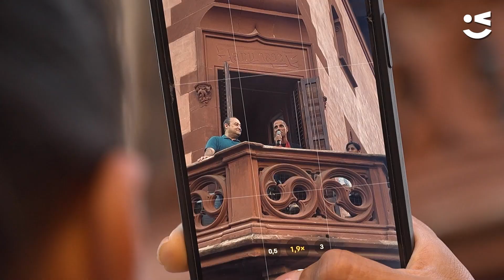Viladecans homenatja a Sergio Garrote